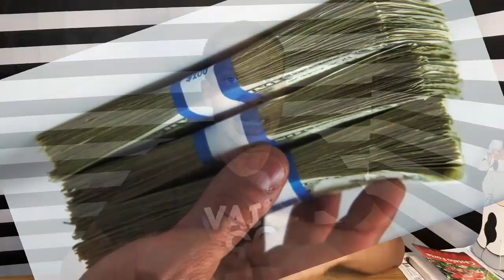Panama,Kòman vi A ye Ak konbyen kòb yo peye Lewap travay ?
🔴Cardo info7
Mèsi paskew gade yon video sou chanèl la,pa bliye abonew avèk chanèl la,like video a,patajel pou anpil moun lapab wèl tou.pa bliye bay avi paw nan espas kòmantè yo pou di nou saw panse de video a.

Panama klman via ye

Men saki entèdi sou chanèl la :
1)Pa reposte video chanèl la sou chanèl paw pou youtube pa sanksyonew.
2)Pa joure nan espas kòmantè yo svp,si genyon bagay oupa renmen ou ka jus inyore video a
3)Pa mete link nan espas kòmantè yo svp

Cardo info7🙏.